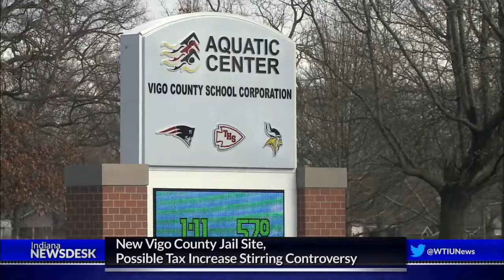New Vigo County Jail Site, Tax Increases Stirring Controversy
Full Story Some are accusing the Terre Haute mayor of supporting the project only because he's hoping it will help his city's struggling budget.